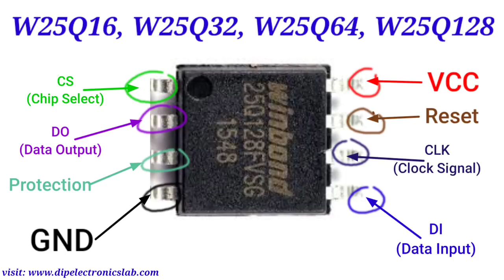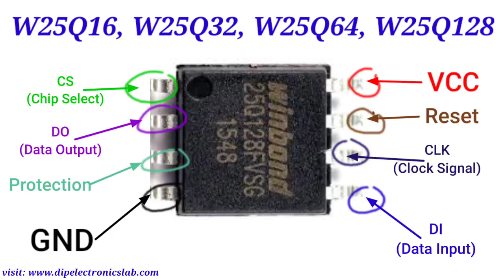LCD LED TV Flash IC full Explain W25Q16, W25Q32, W25Q64, W25Q128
hi guys today in this video I'm going to discuss about lcd led tv flash ic. I will discuss all pins configuration. how this W25Q16, W25Q32, W25Q64, W25Q128 ic will work inside the lcd led tv circuit.

Requested Topic:
led tv bios ic explain,
lcd tv bios ic explain,
lcd led tv flash ic explain,
lcd led tv 8 pin flash ic explain,
lcd led tv flash ic configuration,
how to check lcd led tv flash ic,